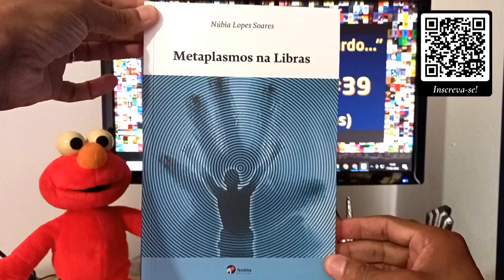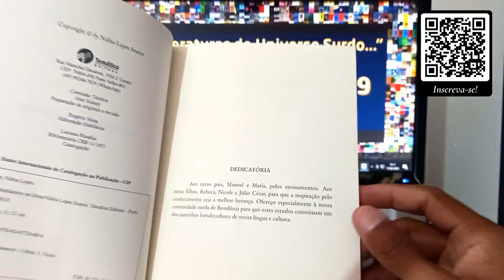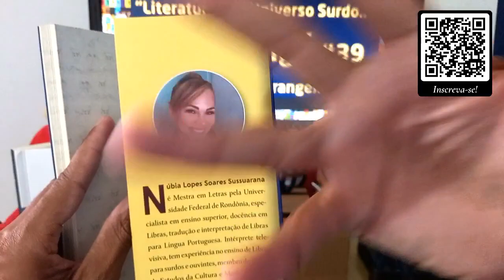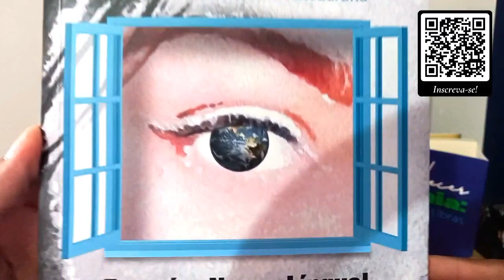Unboxing #39 literaunisurdo livronovonaestante abrircaixapostal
Mais Unboxing e o trigésimo nono, livros.

O(s) SEGUNDO(s) DE 2022 para o “Dialog(ando) com a Biblioteca”.

Livros:

* "Essa é a Nossa Língua: um estudo da Libras"
* "Sinais para conhecer Rondônia: História, Cultura e Libras"
* "Metaplasmos na Libras"

COMO ADQUIRIR OS LIVROS...

Libras-eCoisas

VAMOS ABRIR

Programação - “Dialog(ando) com a Biblioteca!” - 1º SEMESTRE 2022